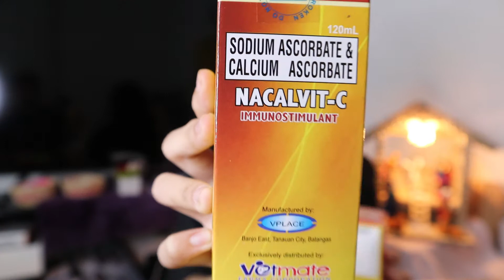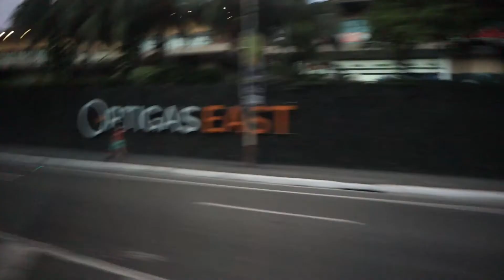Shih Tzu Essentials & Tagaytay trip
Channel: Denise Lingad Vlog
Hi, On this channel, I will try to show you new things to learn that can be fun and entertaining.
I will try to entertain you as much as I can, by trying different things, exploring and looking for new things to learn and have fun.
I will also explore some challenges, games, toys, pranks and other activities that can be educational, fun and entertaining.
I hope you will enjoy watching my channel.
Hi guys, I just want to share some of the things that I discovered about taking care of Shih Tzu, I hope you'll find this video interesting. Also I just want to share some of our videos from our Tagaytay trip.
Join me and enjoy watching. Thank you.